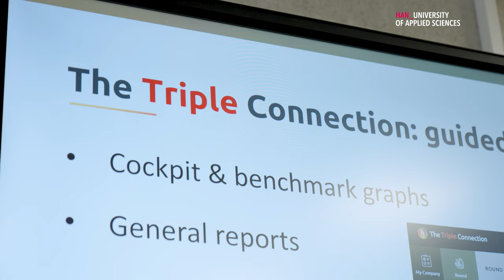HAN | International School of Business | Master Circular Economy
The economy of the future no longer relies on maximizing profits. Instead, it is based on reproducing, recycling, and reusing. In this masters in circular economy, you help international companies transition to sustainable business practices.
Lecturer Ann explains why this masters in circular economy is relevant and what you can expect from the program.

Want to know more about the International School of Business (ISB) community?